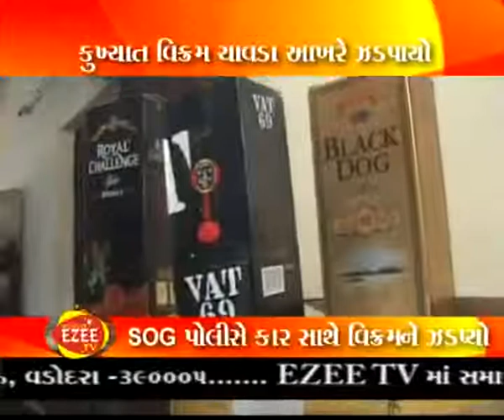DARU EzeeTv 31 12 2012